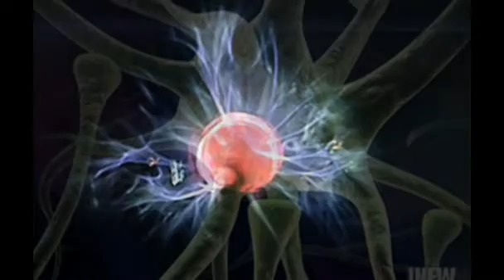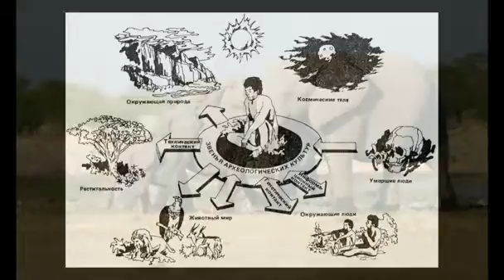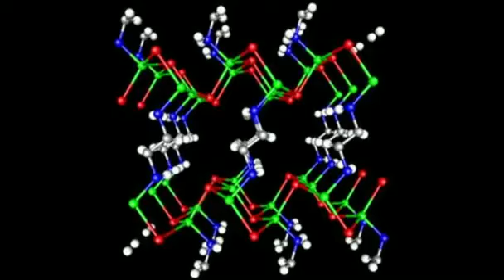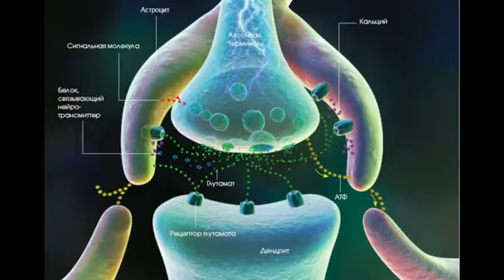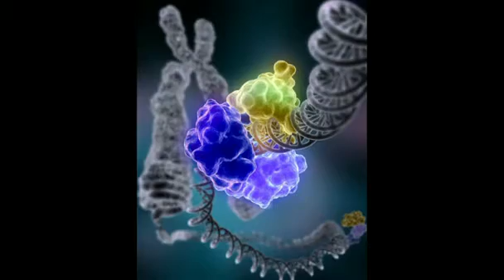Возраст человека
Технический прогресс, форма существования современного общества, наше отношение ко времени и его использованию влияют на биологический возраст человека. Профессор Владимир Голиченков описывает эти метаморфозы языком эмбриологии.